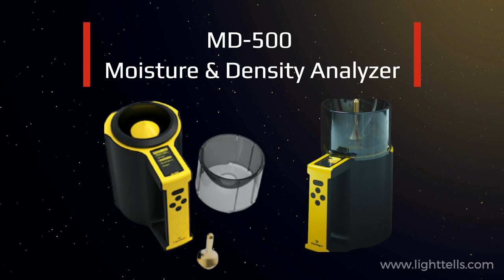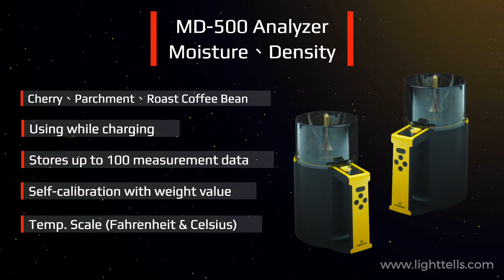MD 500 Moisture & Density Analyzer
The Lighttells MD-500 is a capacitance based Moisture and Density Analyzer. It supports cherry, parchment, green beans and roasted beans measurement. Compact form factor design allows you to carry it everywhere you need for measuring moisture and density.

MD-500 is necessities to coffee roasting vendors, coffee shop owners or home roasters.